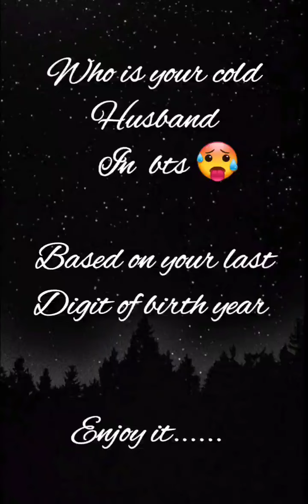Who is your cold husband in bts, based on your last digit of birth year 🥵🥵